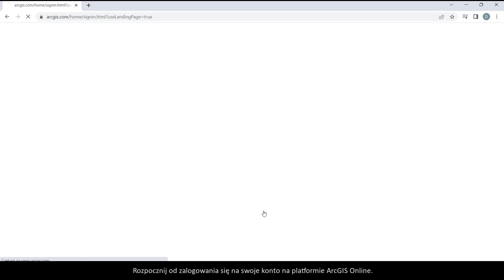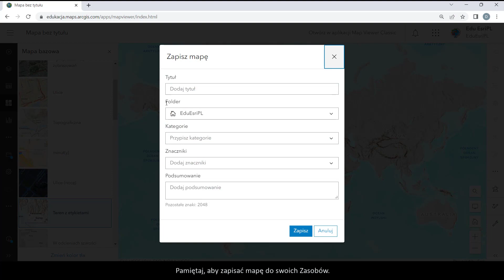Dodawanie efektów na mapie bazowej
Spis
0:00 - 0:13 - Intro
0:14 - 0:30 - Utworzenie mapy
0:31 - 2:45 - Dodawanie efektów
2:46 - 2:57 - Zapis mapy
2:58 - 3:05 – Outro